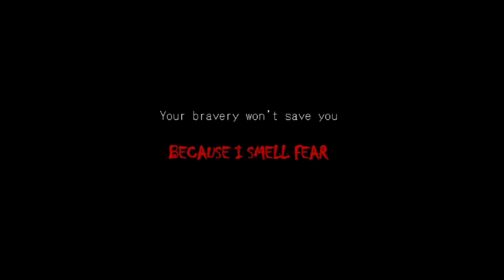THERE'S A CAT MARIO ONE TOO!? | Syobon '85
THERE'S A CAT MARIO ONE TOO AND IT WAS PRETTY HARD! I managed to beat it though because there was many obstacles than Mario '85